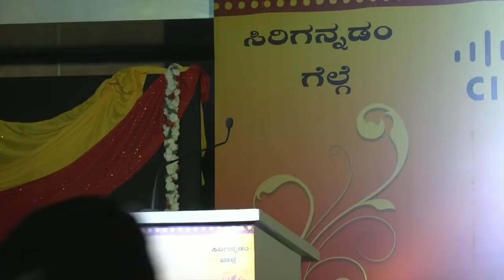kannada Rajostava Chakravarthy Sulibele speech @KannadaRajostava Chakravarthy Sulibele speech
Chakravarthy Sulibele talk about Kannada Karnataka
Chakravarthy Sulibele latest speech
Chakravarthy Sulibele new speech
Chakravarthy Sulibele speech